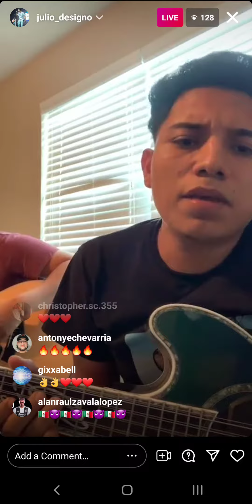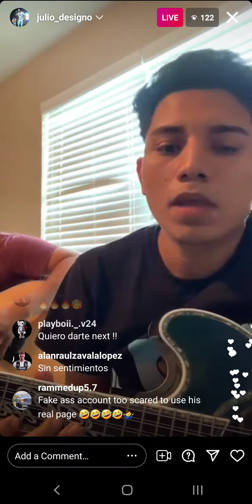Estas Pasando - Designo (2021l